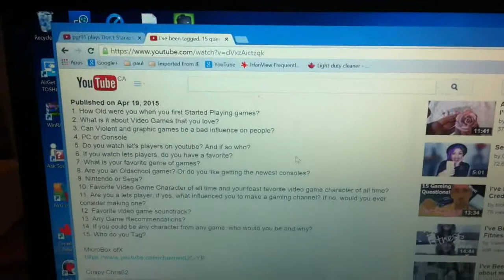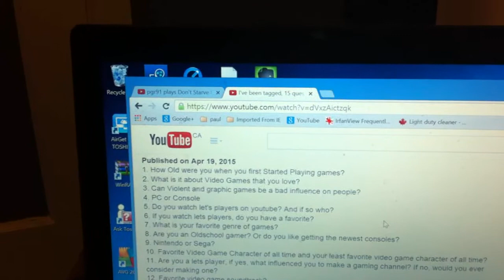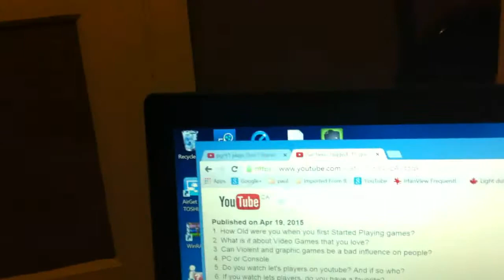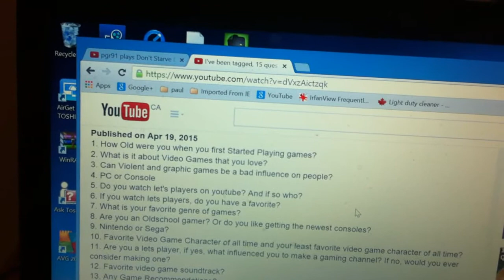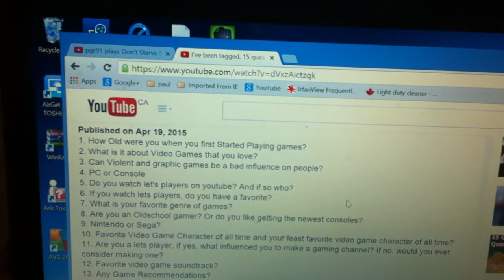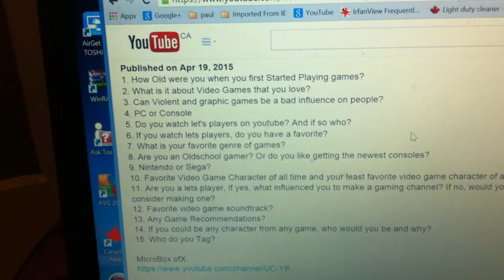pgr91games Presents 15 Questions Answered!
In this video I was tagged by KennyThomas 1983 to answer these 15 questions! Here they are down below.

1. How Old were you when you first Started Playing games?
2. What is it about Video Games that you love?
3. Can Violent and graphic games be a bad influence on people?
4. PC or Console
5. Do you watch let's players on youtube? And if so who?
6. If you watch lets players, do you have a favorite?
7. What is your favorite genre of games?
8. Are you an Oldschool gamer? Or do you like getting the newest consoles?
9. Nintendo or Sega?
10. Favorite Video Game Character of all time and your least favorite video game character of all time?
11. Are you a lets player, if yes, what influenced you to make a gaming channel? If no, would you ever consider making one?
12. Favorite video game soundtrack?
13. Any Game Recommendations?
14. If you could be any character from any game, who would you be and why?
15. Who do you Tag?